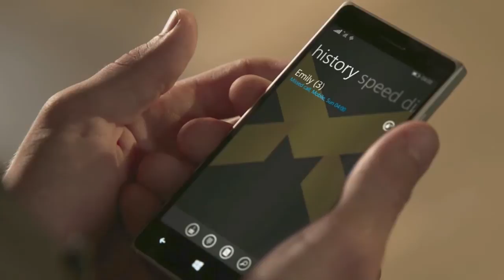Quantum Break Ep 1 Monarch Solutions